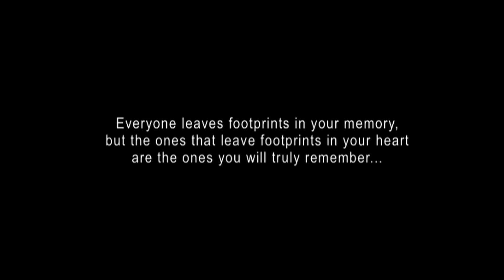A tribute to Frank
After Frank passed away I felt I needed to make this video to sum up our friendship and the many projects we have worked on together. Frank's gone some years now but this video still hits home. We all miss you buddy and will never forget the great times we all shared...Thanks for the memories. Till we meet again, keep em entertained!